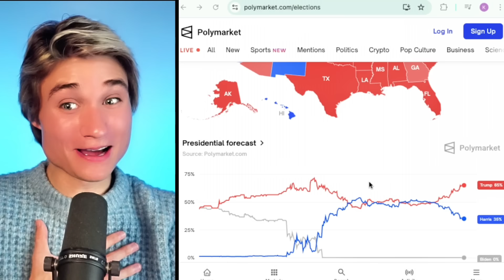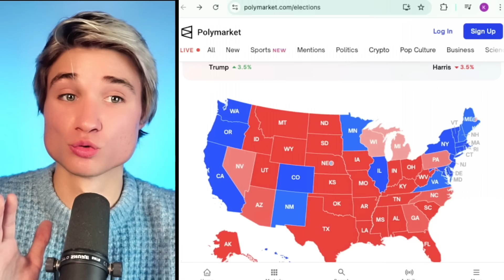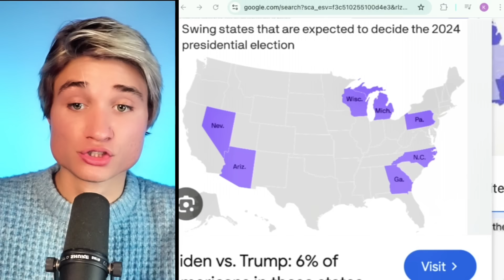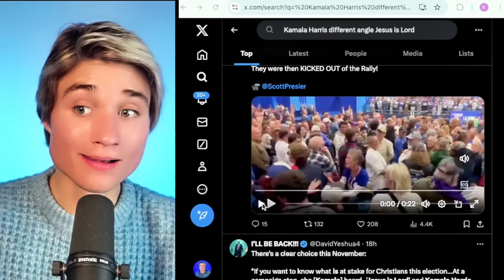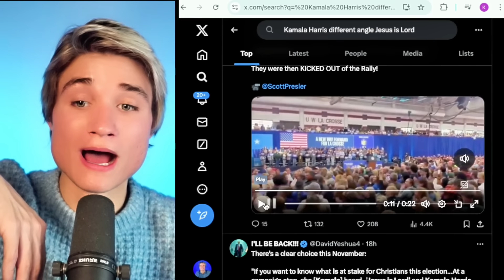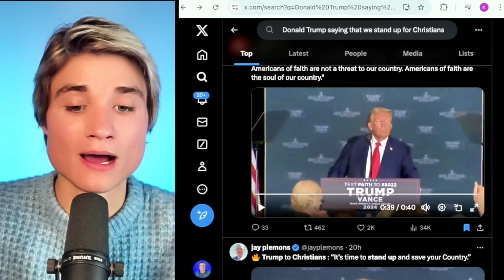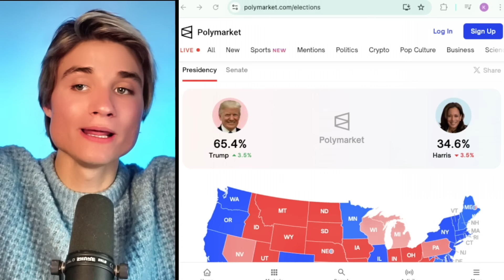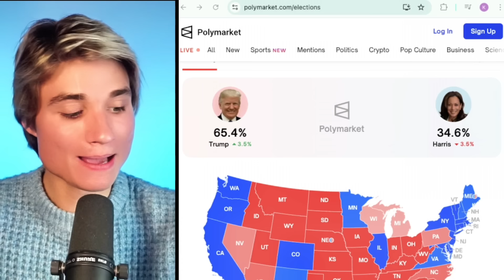The Real Reason Why Trump Just Took an INSANE 25% Lead Over Kamala